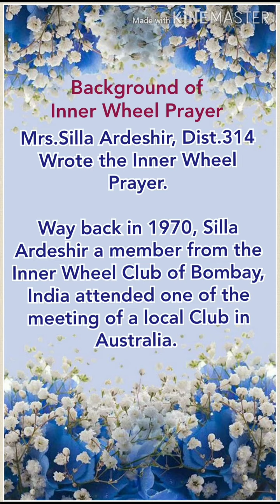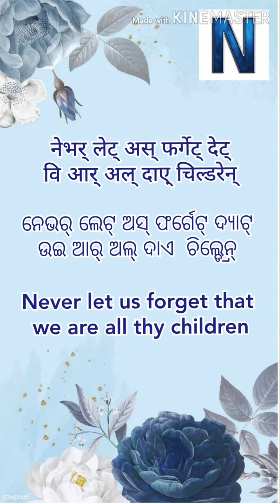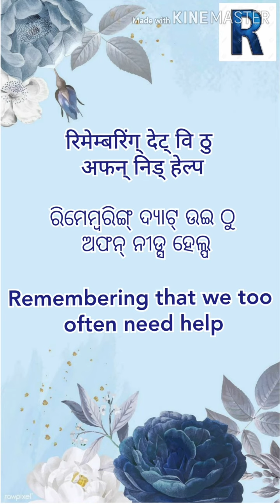15 April 2020 Inner Wheel prayer & Its Background